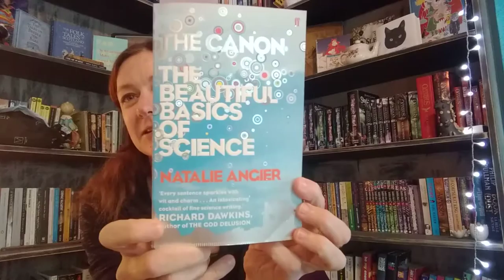The sadness of being let down by a book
In which I express my deep disappointment that the science book I thought might clear up my general scientific confusion proved to be written rather confusingly.

Although that may all be down to taste.